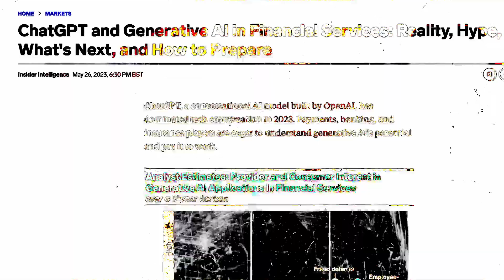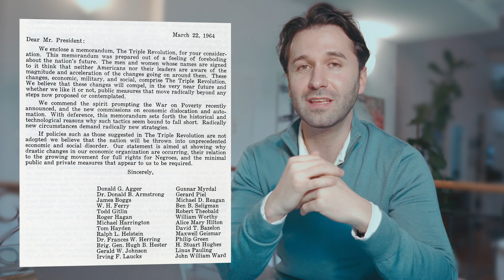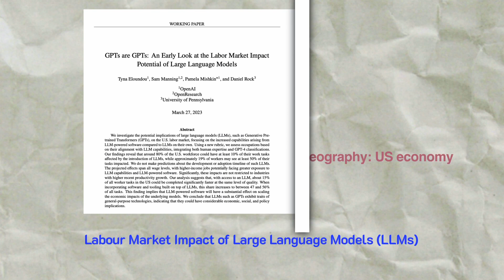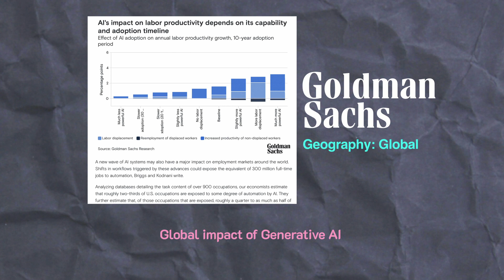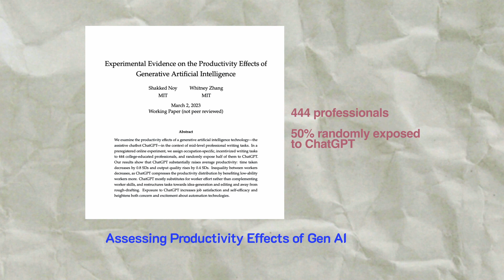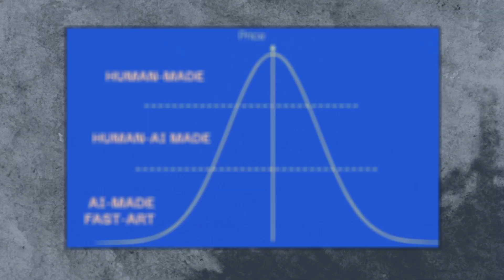How generative AI is restructuring the economy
📖Free weekly long reads on the most interesting and hype-free stories around AI: walterpasquarelli.substack.com

Lately, a number of studies have surfaced on the economic implications of generative AI. Initial evidence suggests that, from corporations seeking to optimise their operations to artists and creative professionals looking for novel avenues of expression, the economic ramifications of generative AI are far-reaching and diverse.

In an effort to dissect and analyse these studies, I have produced a new video that delves deep into the economic landscape shaped by generative AI. By examining real-world examples and drawing insights from experts in the field, my aim is to provide a comprehensive understanding of the opportunities and challenges that lie ahead.

My hope is that this video will serve as an initial resource to better understand  the landscape and make more informed decisions about how to navigate the changes that lie ahead.

I would love to hear your perspective on this topic and any insights you may have.

WHO I AM:

As part of my work, I do regular keynotes and advisory work globally and have been recognized as one of the top speakers on ethical AI. I've worked with The Economist, the World Economic Forum, and Fortune 100 companies. Here, I break down what AI actually means for your life.

If you are or represent the copyright owner of materials used in this video and have a problem with the use of said material, please contact me via my email provided above.